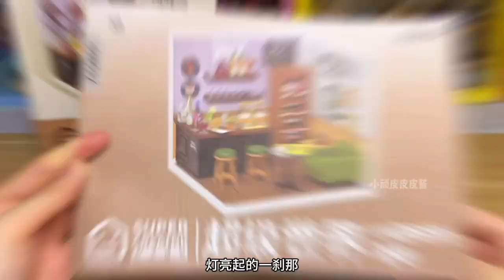欢迎光临我的微缩世界！送给自己的圣诞元旦礼物！